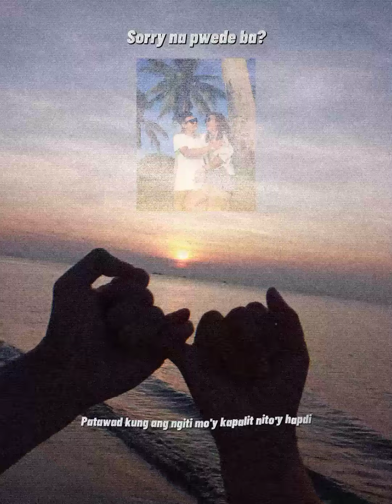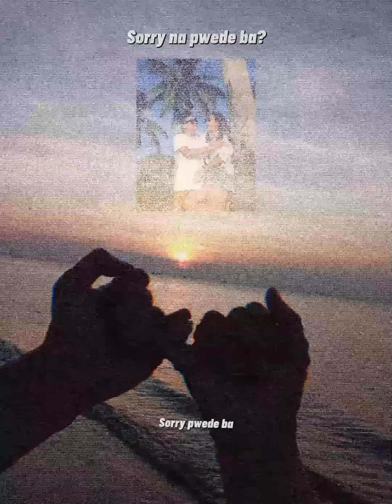AC Kiel - Sorry na pwede ba? (Prod.Reigh)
Sorry na Pwede ba?